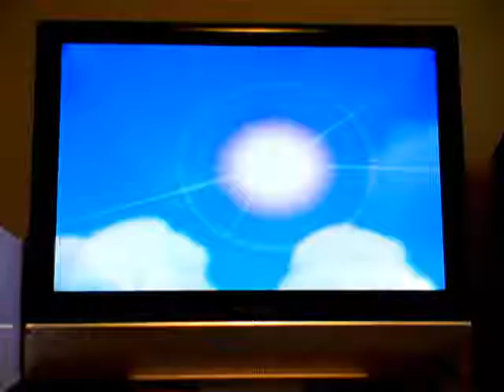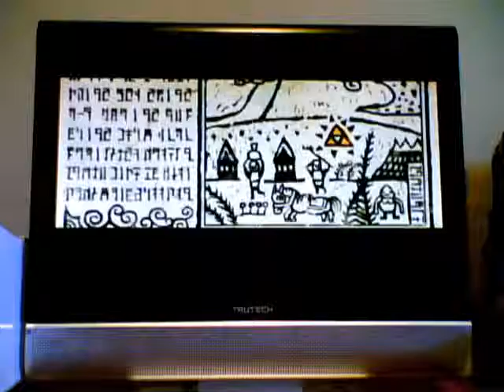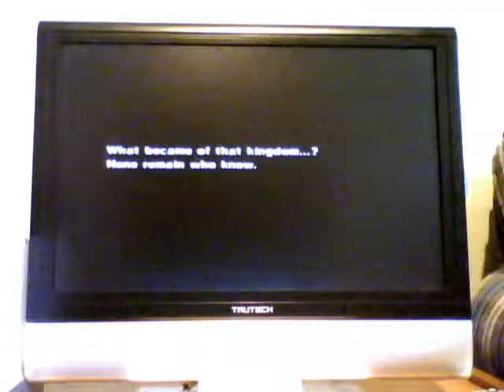Let's Play The Legend of Zelda: The Wind Waker: (1) Introduction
We start of the game by going through the intro and the first few moments of the game.